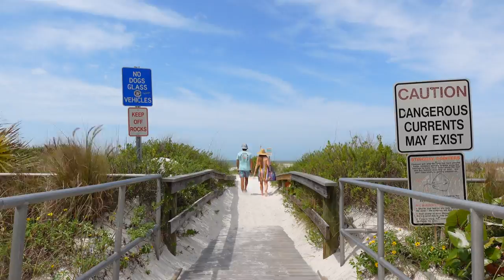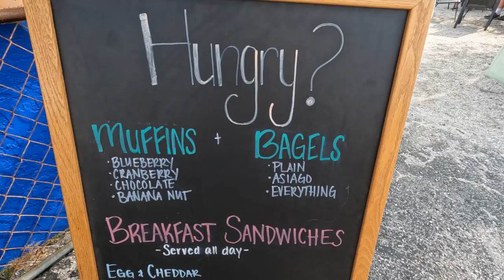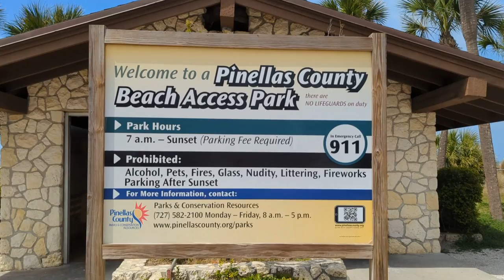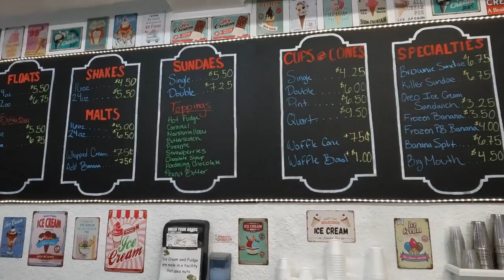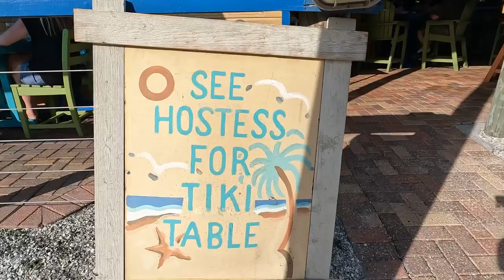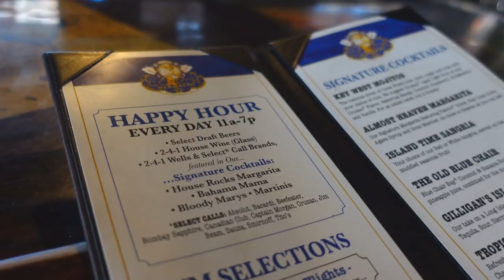3 Chill Beach Towns That Need to Be on Your Florida Travel List | The Best of the Redington Beaches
Join us as we show you around Redington Beach, Redington Shores, and North Redington Beach, 3 chill Florida beach towns. We'll show you why the Redingtons are 3 of Florida's best beach towns, especially if you are looking to relax. In addition to taking you to three different beaches, we'll also take you with us for breakfast and coffee, lunch, happy hour, and a sunset dinner on the beach.

Timeline:
 00:00 - #1 Intro
 00:55 - #2 Waterfront Breakfast & Coffee
 03:44 - #3 A Beautiful (and empty) Beach
 05:47 - #4 The BEST Chicken Wings
 06:32 - #5 A Candy Paradise
 08:08 - #6 Taking the Beach Trolley
 08:57 - #7 Another Beautiful Beach Stop
 11:09 - #8 Happy Hour!
 12:35 - #9 Sunset Dinner & Drinks

Let's Go by FSM Team

You're No Help by Silent Partner

Explorcation consists of Jamie and Skylar, a couple who typically shares their travels and adventures via blogs and travel videos.